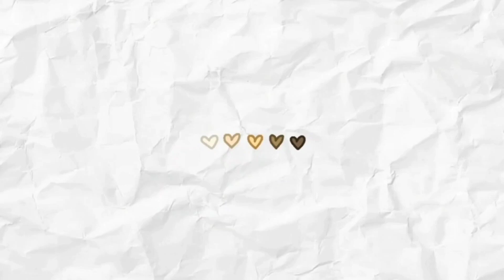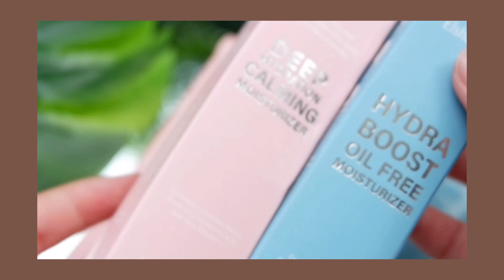REVIEW ELSHESKIN DEEP HYDRATION CALMING MOISTURIZER & HYDRA BOOST OIL FREE MOISTURIZER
Hallo Teman Teman Youtobe :)
terimakasih banyak udah support aku dengan tonton video ini.
semoga suka dengan review aku kali ini ya guys.

Dm ig : @its.vilauww1